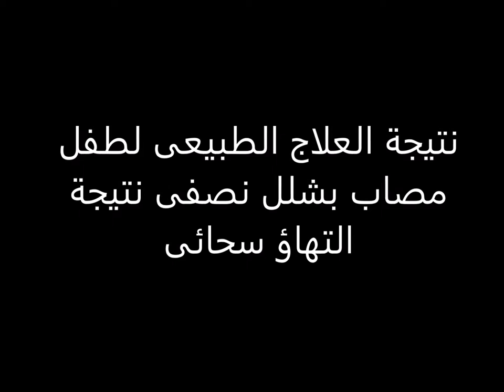نتيجه العلاج الطبيعى لطفل يعانى من شلل نصفى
مركز علاج طبيعى مكثف لأطفال المصابين بالشلل الدماغى و التأخر الحركى وضمور المخ و الصلب المشقوق و ملخ الولاده و الاضطرابات الحركية للامراض الوراثيه وتشوهات الحركه والقوام بأحدث الساليب العلاجيه تحت اشراف أ.د/ محمد الشافعى استاذ العلاج الطبيعى للأطفال جامعة القاهرة و استشارى العلاج الطبيعى المكثف للأطفال للتواصل                                                                              عنوان المركز وفروعه/    ميت غمر دقادوس شارع شاهين بجوار المستشفى العام   - الزقازيق المحطه القصر الابيض  مدخل 1 بجوار ماركت بيم شقه 6                                                                         للتواصل /  واتس و ايمو  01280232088